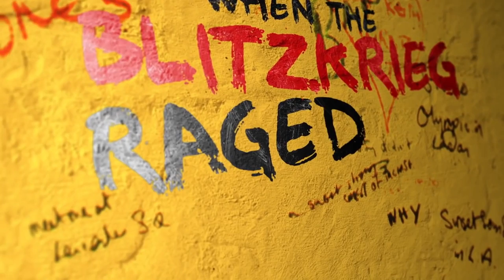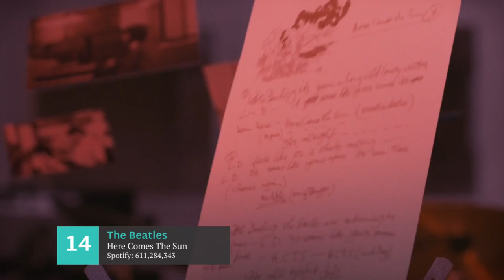Top 100 British Rock Songs. Best British Rock Songs.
The video shows top 100 most listened British rock songs.  Which are your best British rock songs? Please specify it in comments.